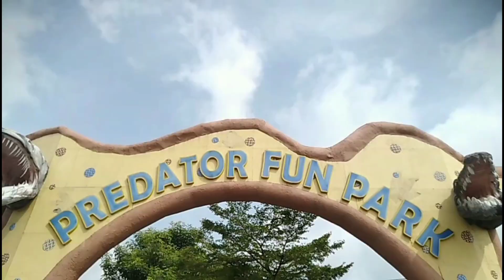Pawang Buaya dibuat Geleng Geleng Kepala Melihat Adik-Adik RA ROUDLOTUL MUALLIMIN MENGANTI GRESIK